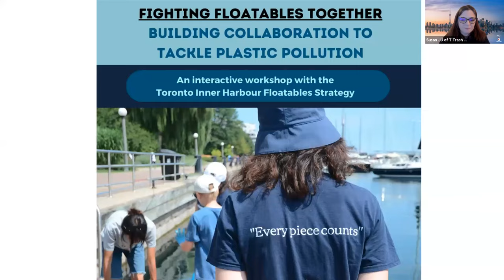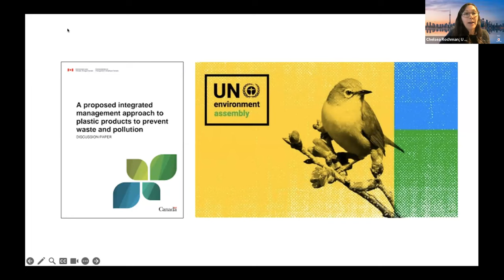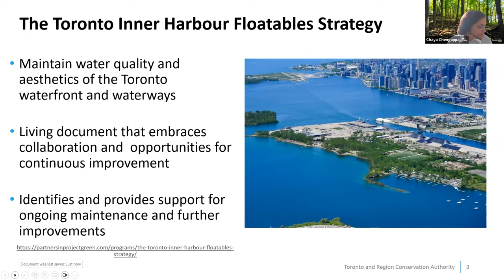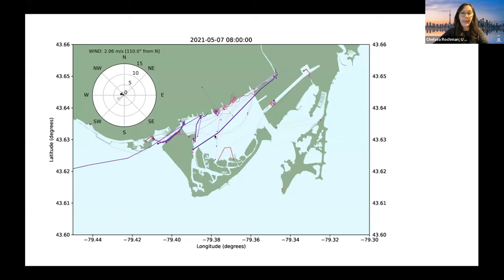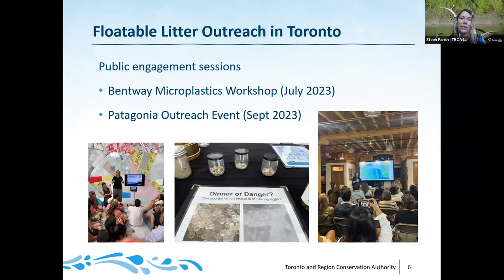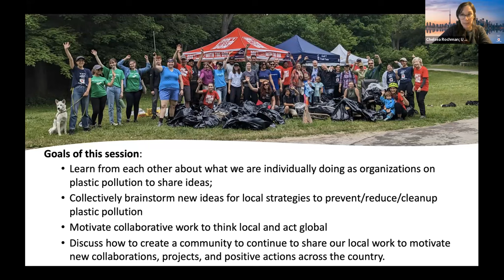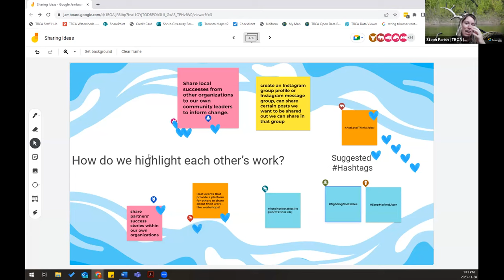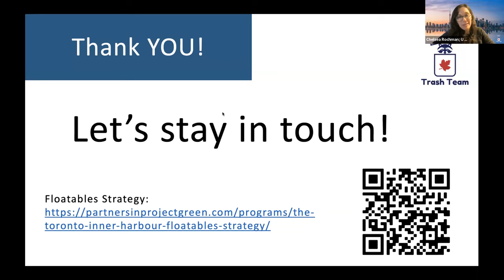Workshop: Fighting Floatables Together (Building Collaborations to Tackle Plastic Pollution)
An interactive workshop hosted by the Toronto Inner Harbour Floatables Strategy, with a goal to share our local strategy, receive feedback, build our network, and inspire similar strategies across Canada.

This workshop was supported by the Commission for Environmental Cooperation’s Reduction of Marine Litter Project and LastStopTheOcean campaign.

The Toronto Inner Harbour Floatables Strategy, is a collaborative strategy to reduce plastic pollution and other floating litter in the harbour. It is led in partnership with the U of T Trash Team, Toronto and Region Conservation Authority, PortsToronto, City of Toronto, Swim Drink Fish, Waterfront Business Improvement Area, Waterfront Toronto, and Harbourfront Centre.